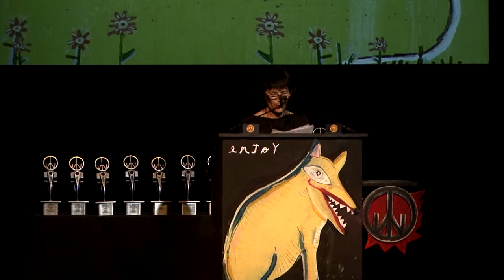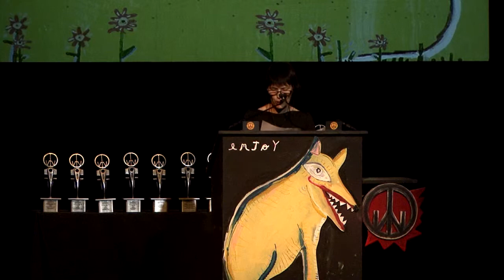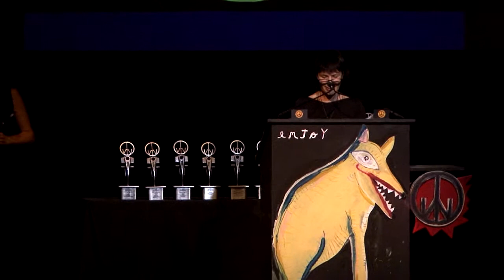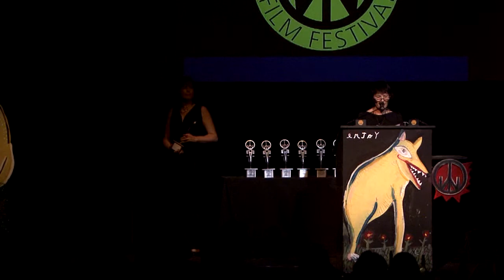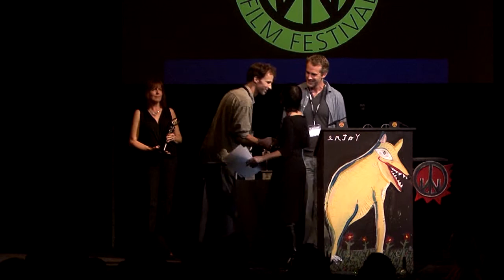Haskell Wexler Award for BEST CINEMATOGRAPHY 2013 Woodstock Film Festival